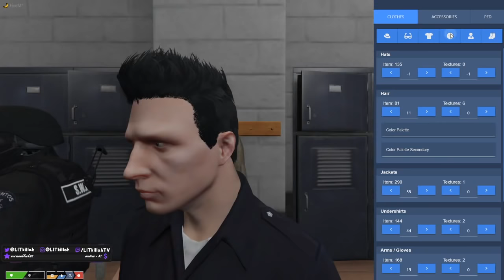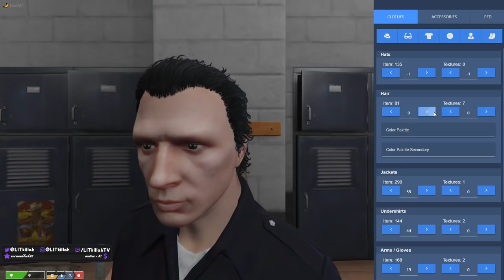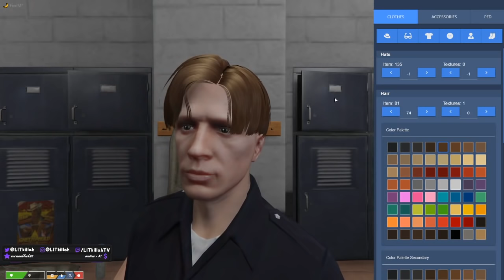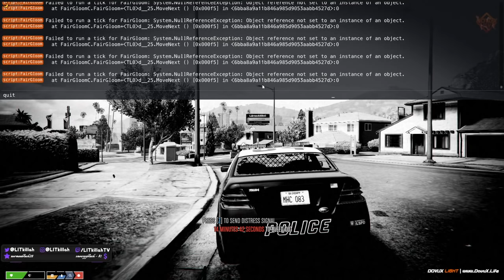LIT KILLAH POLICIA EN GTA | DISPARO DESPUES APUNTO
Lit killah se hace policia en el server de dovux light muy gracioso

Todos los canales de los personajes estan aca